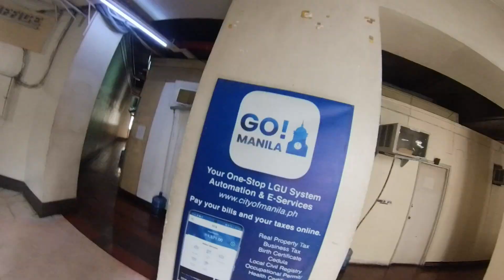Violation agad?!! | BigBike pang Deliver |Buhay Delivery Rider |BadRiderPH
For the best cheesecake and sweets checkout Blythe and Blake.